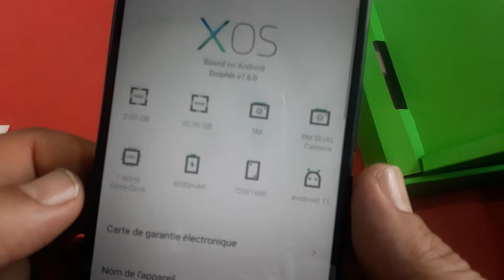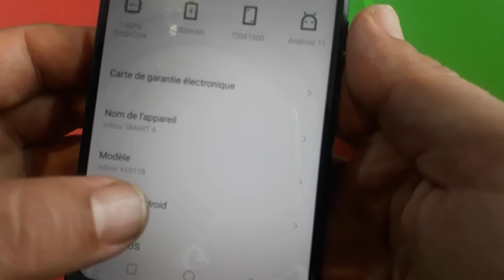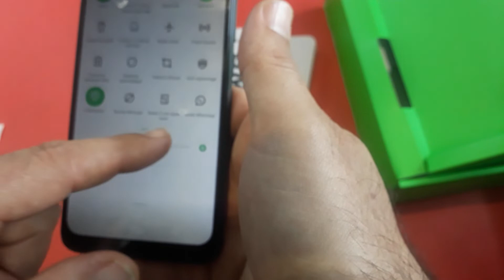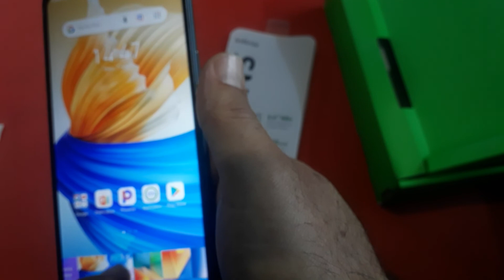Test camera infinix smart 6 ,TEST CAMERA SELFIE infinix smart 6